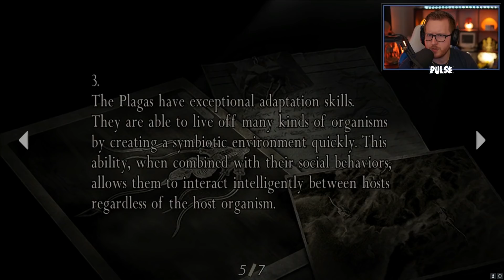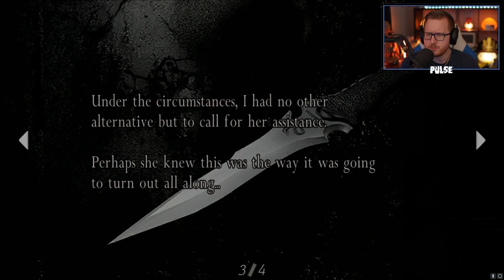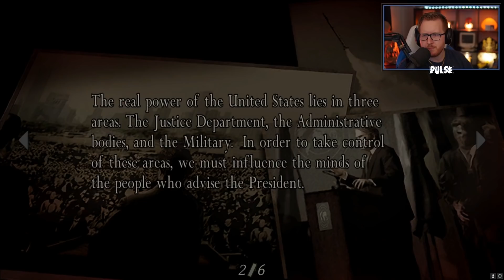Resident Evil 4 - FINAL BOSS FIGHT OSMUND SADDLER - Part 5 (ENDING)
It's time for the Resident Evil 4 ENDING! The final boss fight against Osmund Saddler, otherwise known by his actor name, Adam Sandler. We have to save Ashley one last time...